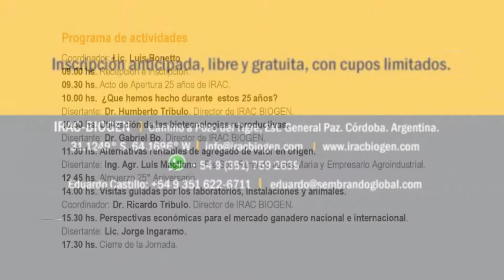SEMBRANDO AL AMANECER 25 10 2018